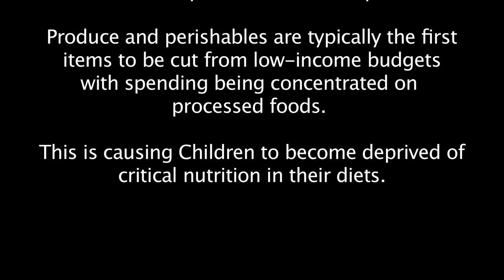Hunger Awareness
With 1 in 7 children attending school hungry in the Okanagan, Chef Jon Garratt decided it was time to raise the awareness and fight this solvable issue. With the Plant a Row - Grow a Row you can donate your fruit and vegetables to the Kelowna Food Bank, the aim is to double the amount donated last year to 45k lbs of produce. let's get behind this project now!!